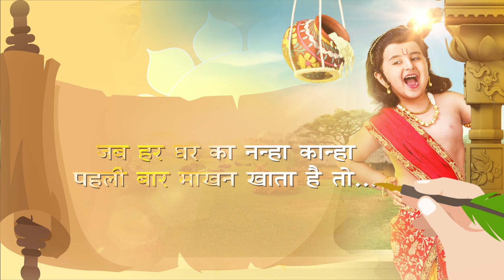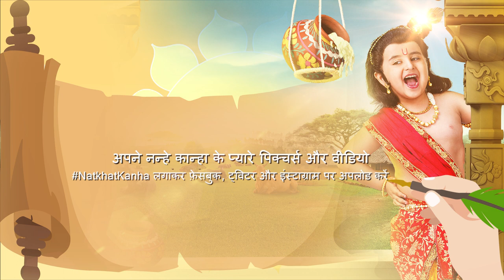परमावतार श्रीकृष्ण - Paramavatar Shri Krishna - Best Scene - Vishal Karwal,Nirnay -And TV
Paramavatar Shri Krishna is a Hindi mythological drama television series starring Nirnay Samadhiya, Vishal Karwal and Gulki Joshi. From being a mischievous child who stole Makhan, to being the protector of the world, ShriParamavatar Shri Krishna Playlist